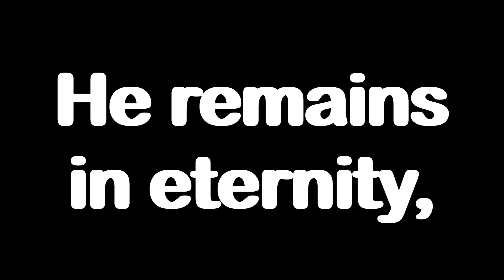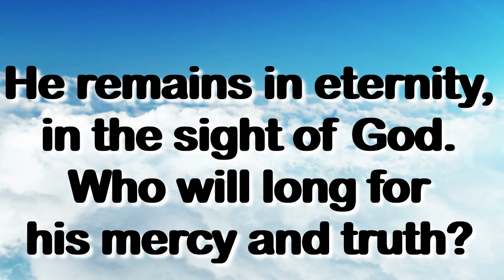Daily Psalm 60,8 FOR 12/26/20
Psalm for every morning of night with the entire family , friends or on your own.
For peace, meditation, love and joy.